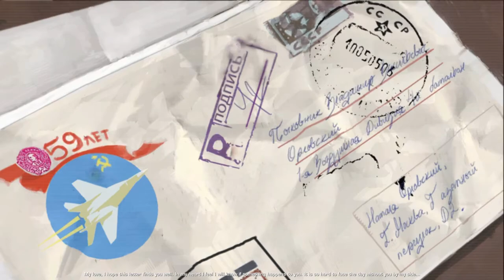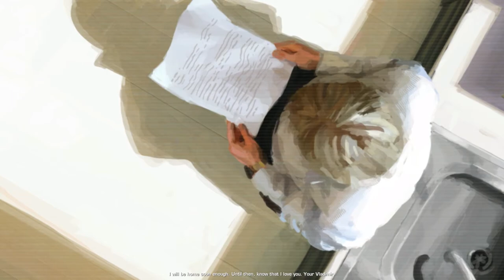World In Conflict Complete Edition Part 2: Russian Invasion of the United States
World In Conflict Complete Edition is an RTS game set in a realistic Cold War scenario where the berling wall never collapses and war breaks out. Fight battles in Europe, Russia and in the United States.